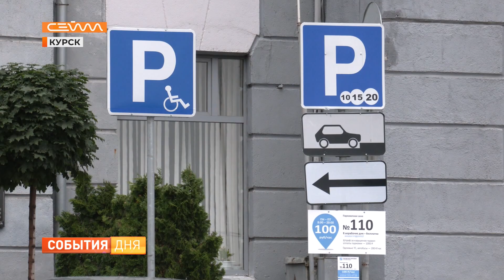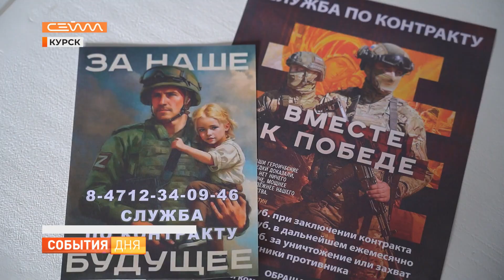В Курске 13 июня работал мобильный пункт отбора на военную службу по контракту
В Курске продолжают работу мобильные пункты отбора на военную службу по контракту. 13 июня один из таких разместился на площади перед городскими центром «Лира». Сотрудники военкомата ответили на интересующие мужчин вопросы, рассказали им о льготах и мерах поддержки, а также о порядке заключения документа с Минобороны России.